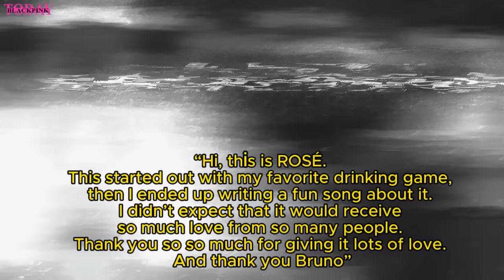CONGRATULATION! Rosé, Bruno Mars, Jennie Wins at MAMA & APT. First Performance at MAMA Awards 2024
ROSÉ & BrunoMars for winning Global Sensation at the 2024 MAMA AWARDS!
Jennie for winning the “Fans’ Choice Award”

APT.
Rose APT
blackpink news,
blackpink news today update,
blackpink today,
blackpink update,
kpop news,
kpop idols,
kpop rumors,
APT RAK
ROSÉ & Bruno Mars APT  WIN in M Countdown
ROSÉ & Bruno Mars APT.  WIN in MNET M Countdown
rose apt win today
rose m countdown win today
rose m net m count down today
ROSÉ X BRUNO AT MAMA